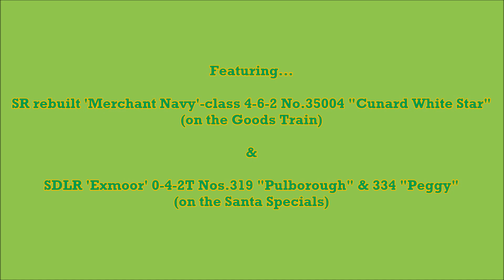"Cunard White Star" running again during the South Downs Light Railway 'SANTA SPECIALS' - 21/12/2022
A surprise visit to the South Downs Light Railway on Wednesday 21st December 2022.

The railway was running the last day of its its 'SANTA SPECIALS' and would also be the final running day of the year, and one of the locomotives in use was the Eastleigh Lakeside Railway's SR rebuilt 'Merchant Navy'-class 4-6-2 No.35004 "Cunard White Star" which is back in working order again having been out of action since 2018.

The Bulleid was running in on light-duties which involved pulling the decorative goods train alongside the double-headed passenger service which was worked by SDLR 'Exmoor' 0-4-2T Nos.319 "Pulborough" & 334 "Peggy" running unusually in cab-to-cab formation.

This video features the sequence of both trains combined as they make a lap each of the circuit.

Stay safe and have a good evening.